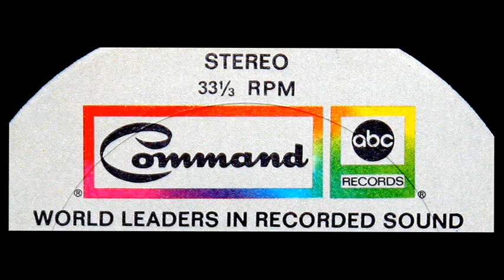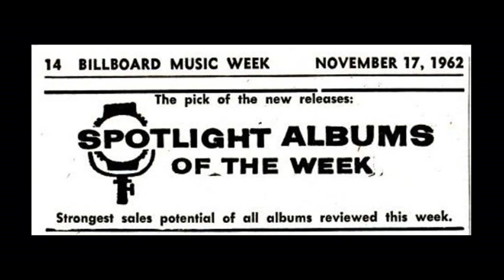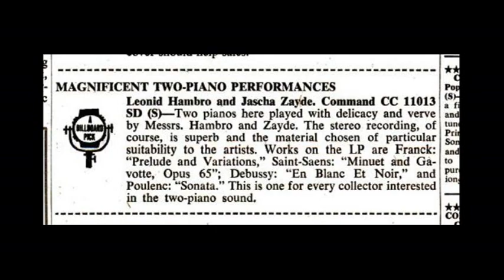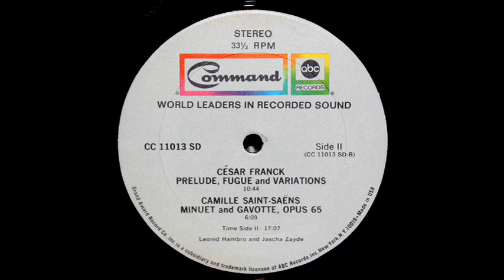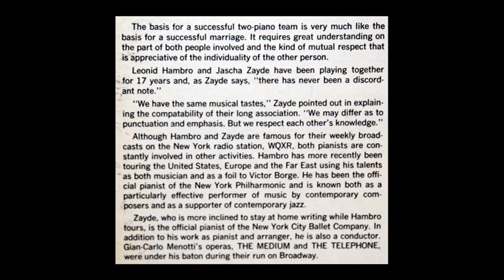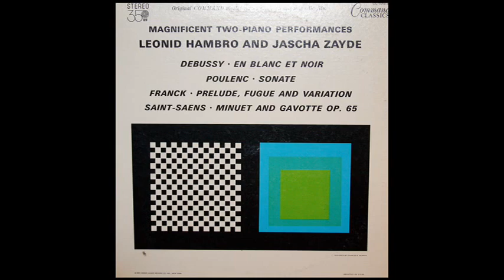Saint-Saens / Leonid Hambro / Jascha Zayde, 1961: Minuet and Gavotte Op. 65